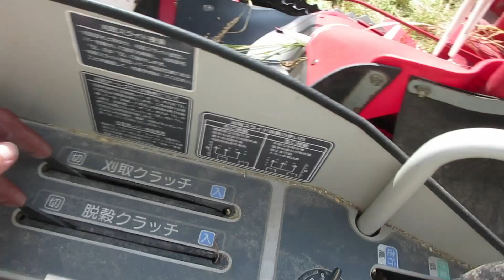稲刈りから乾燥機まで ２０２３ 今年は天候に恵まれ品質と数量に恵まれました。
去年稲が転倒したため今年は肥料を散布の量を減らしました今年は稲が転倒せずに品質と収穫量が向上しました、10a当たり５４０キロの収穫になりました。